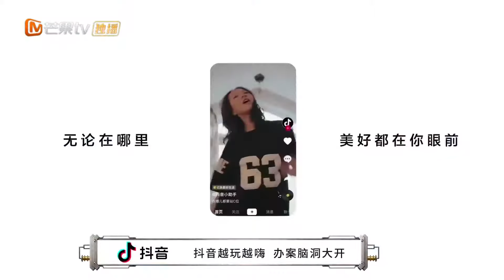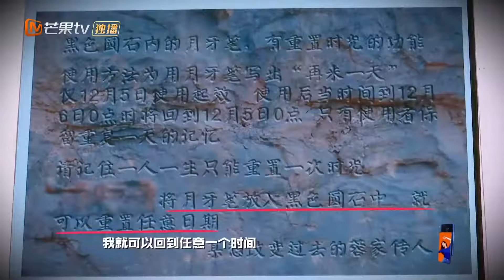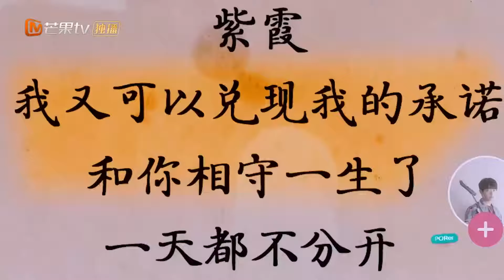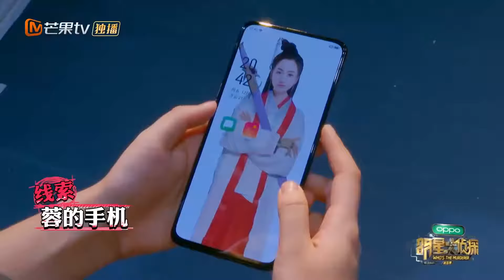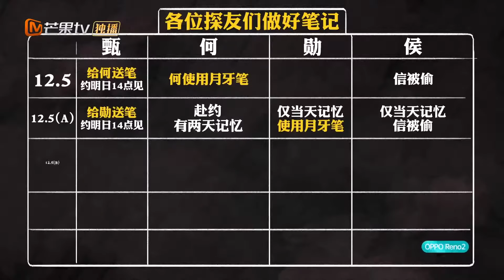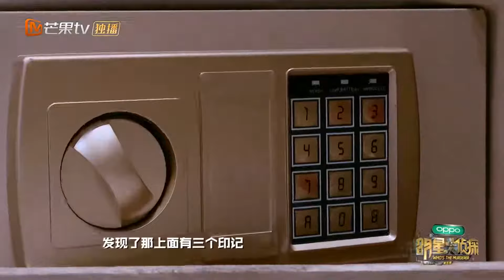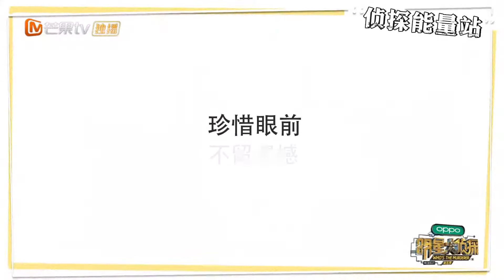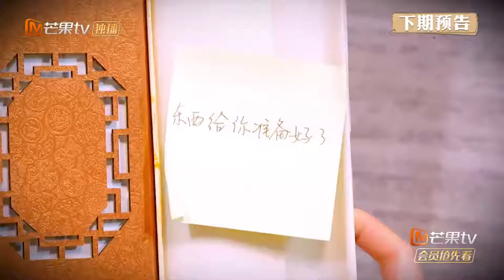Ternyata Dia Pembunuhnya | Detektif Idola (Season 5) EP 4 Part 2 | MangoTV Indonesia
"Detektif idola" adalah pertunjukan penalaran selebritas pertama China. Ide-ide kreatif pertunjukan ini berasal dari "TKP" di Korea Selatan.  Isinya meliputi "30% naik turunnya cerita + 40% variety show lucu + 30% penalaran cerdas.  Akan ada 6  tamu berpartisipasi dalam setiap program, 1 sebagai detektif dan 5 sebagai tersangka. Setiap episode memecahkan kasus pembunuhan yang luar biasa, dan pembunuh yang sebenarnya adalah salah satu tersangka.  6 pemain harus mencari petunjuk dalam 6 sampai 8 adegan.

Yuk tonton keseruan acara lainnya dibawah ini!

❤ .Detektif idola. Season 5 ❤

★ Kamu pasti suka, cek di bawah ini★
Shen Yue & Jasper Liu "Use for My Talent" Members Exclusive Edition
Xuan Rui Zhang & Yan Di Qi "Love The Way You Are" Full Episode
Jia Yi Wu & Zi Lu Zhai "My Debate Opponents 2" Full Episode
Da Fei Zhuang & Luo Rong Wan Yan "Love Script" Full Episode

★Follow Social Media dan Dapatkan Informasi Lebih Lengkap★

★MangoTV VIP Drama★
"Use for My Talent 我亲爱的小洁癖" VIP Exclusive Edition